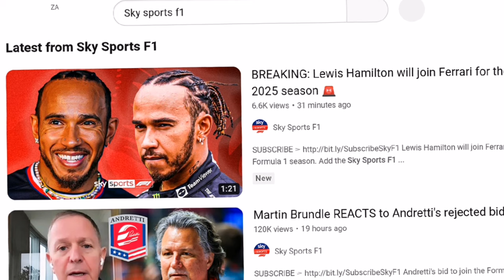LEWIS HAMILTON JOINS FERRARI In 2025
Yes
Im just as shocked as you

LEWIS HAMILTON
7 TIME F1 WORLD CHAMPION
JOINS FERRARI FROM MERCEDES IN 2025

He teams up with Charles Leclerc At scuderia next season
And leaves Mercedes after a decade

This Is Big News
The Most Successful driver
Joining The most successful team